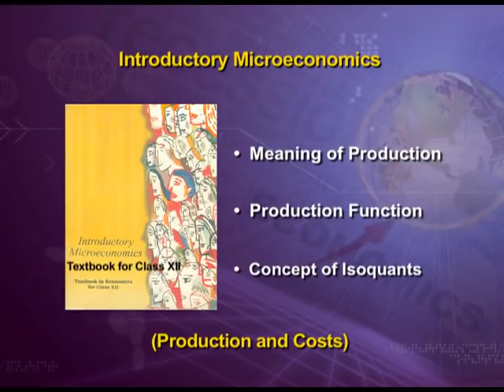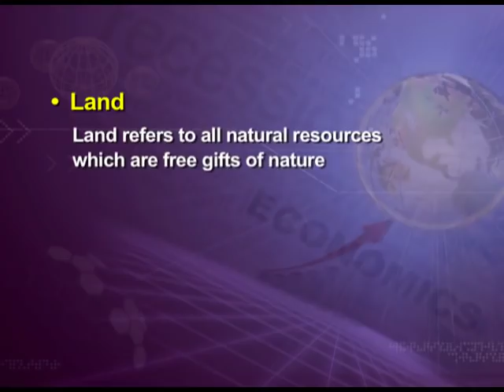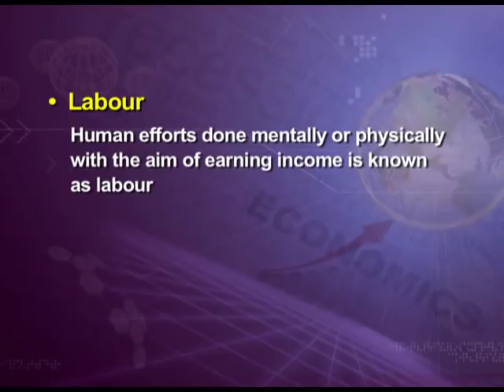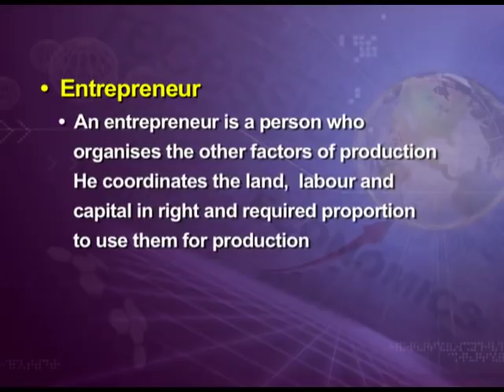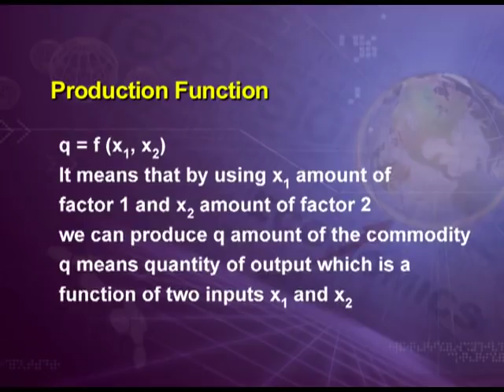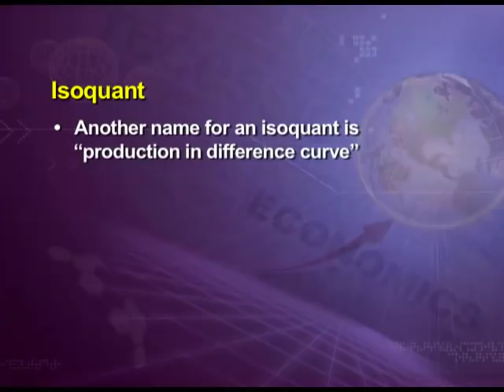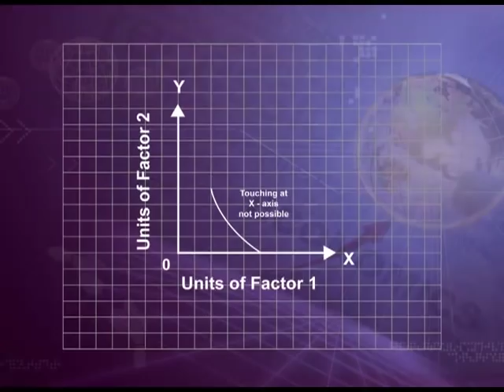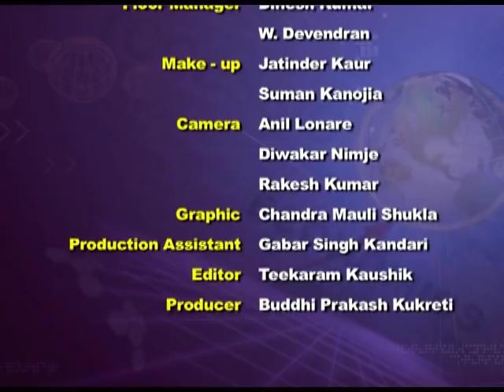Chapter 3: Production and Costs: Ep- 1